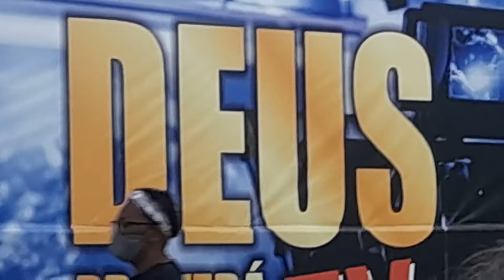Igreja Mundial de Boas Obras, Centro de Cuiabá, Mato Grosso, Centro-Oeste do Brasil